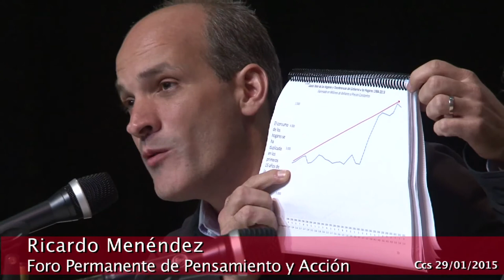Participación de Ricardo Menéndez en el Foro Permanente de Pensamiento y Acciòn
Video completo de la participaciòn del Vicepresidente de Planificaciòn y Conocimiento venezolano, Ricardo Menèndez,  en la primera ediciòn del Foro Permanente de Pensamiento y Acción dedicado a la guerra económica, este 29 de enero de 2015 en el Teatro Bolìvar, Caracas. Evento organizado por el Ministerio del Poder Popular para la Cultura. Video por el MPPC.